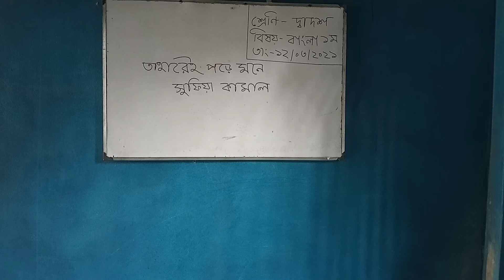শ্রেণি - দ্বাদশ, বিষয় - বাংলা ১ম ( তাহারেই পড়ে মনে),প্রভাষক - তানজিনা শহীদ উল্লাহ্‌